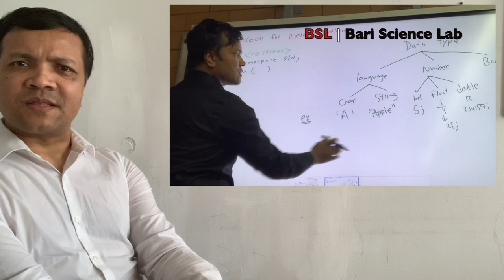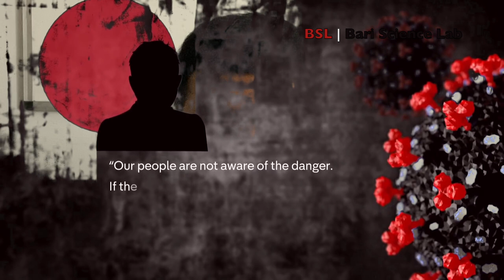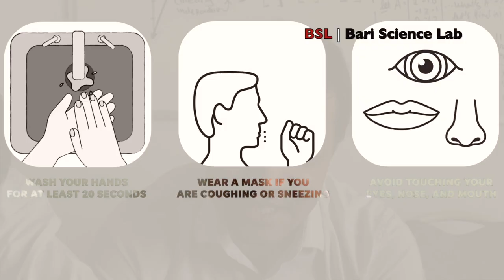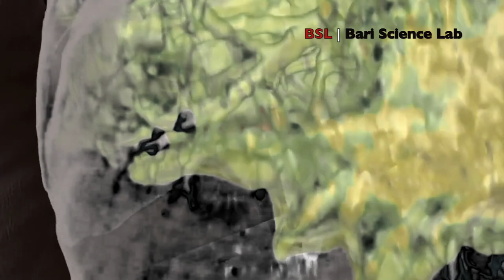রাশীদুল বারীর ভাষণ : করোনাভাইরাস পরাজিত